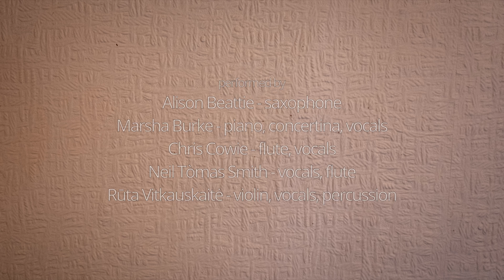Tenant's Songbook Neil Tòmas Smith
In March 2024 CoMA Glasgow members, alongside the composer Neil Tomas Smith created this video exploring Smith's collection of scores and performance prompts 'Tenants' Songbook', exploring various aspects of the rental property experience. The video was premiered as part of our livestream for Festival of Contemporary Music for All

Get involved exploring new music with CoMA Glasgow!